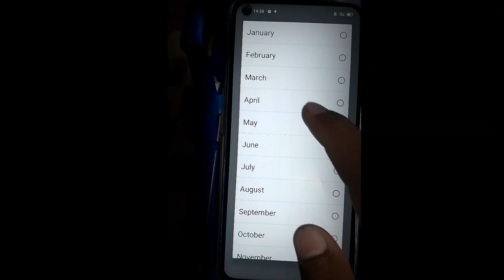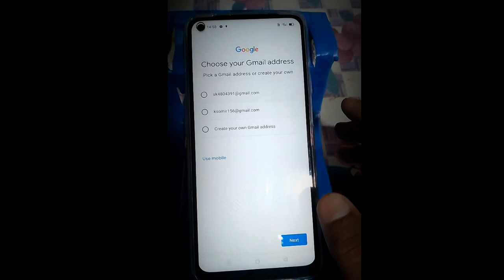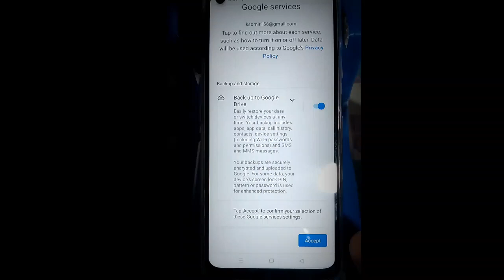How To Create Gmail Account in New Mobile | Gmail Account kaise banaye | 2023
Some Related keywords ⬇️

how to make playstore account
how to create Gmail Account in 2023
how to create Gmail Account in New Mobile
Gmail Account banaye Kaise